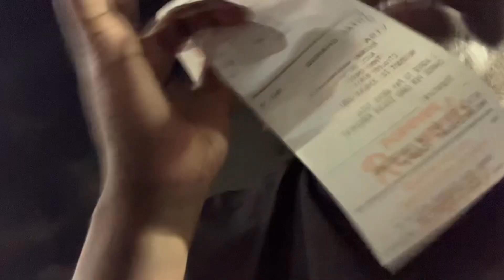Vacation in Florida!!